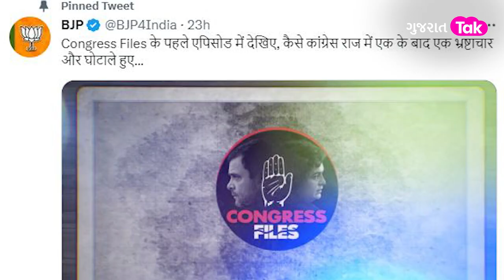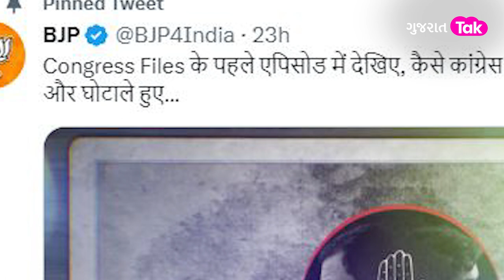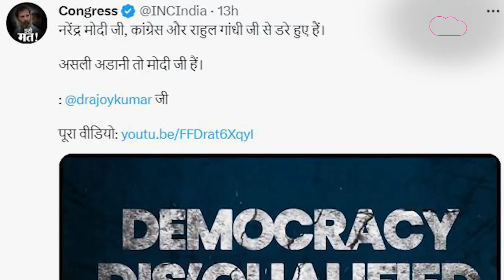BJPએ બનાવી 'Congress Files' કહ્યું, પિક્ચર હજુ બાકી છે | Politics | Gujarat News